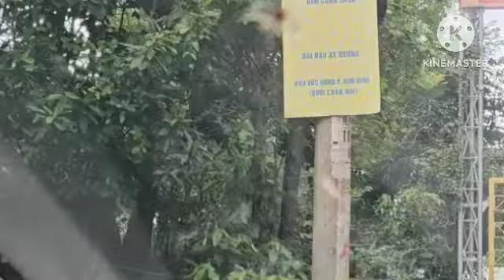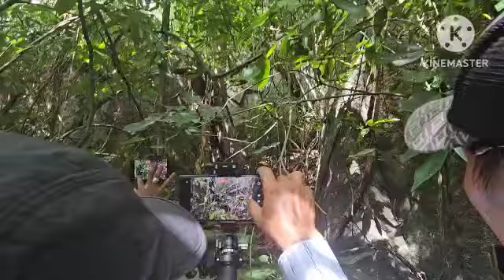Tá Hỏa Phát Hiện Cốc Của Thầy Quang Trước khi Có Chùa.